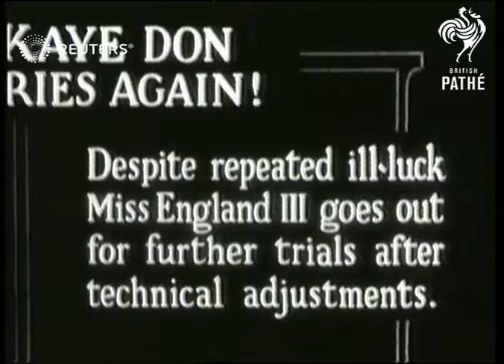BOATING: Miss England III being trialled ahead of water speed record attempts (1932)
The new Miss England III speedboat, built by British engineers, being trialled on Loch Lomond by racing driver Kaye Don ahead of the attempt to win back the World Water Speed Record from the US.

Full Description:

SLATE INFORMATION: Kaye Don Tries Again! - Despite repeated ill-luck Miss England III goes out for further trials after technical adjustments

SCOTLAND: Argyll: Loch Lomond:
EXT
Diver and boatbuilders preparing to launch Miss England III. Miss England speedboat along on water.
Background: The new Miss England III speedboat, built by British engineers, being trialled on Loch Lomond by racing driver Kaye Don ahead of the attempt to win back the World Water Speed Record from the US.